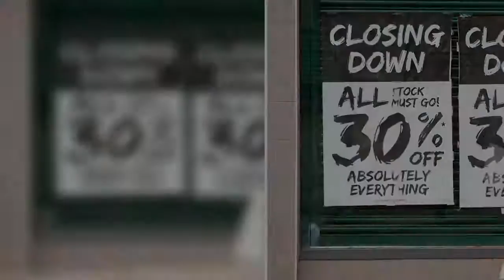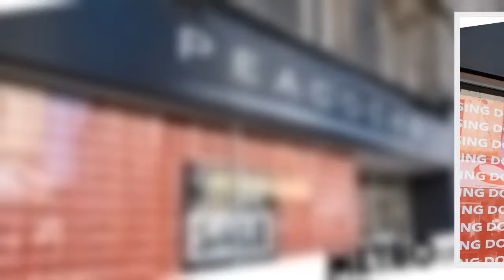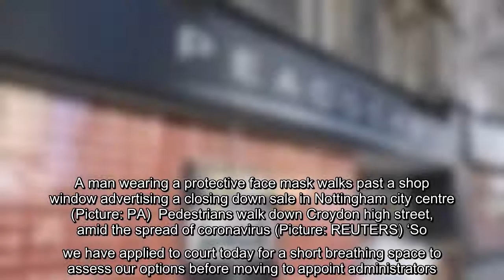✅ Around 24,000 jobs at risk at Peacocks and Jaeger